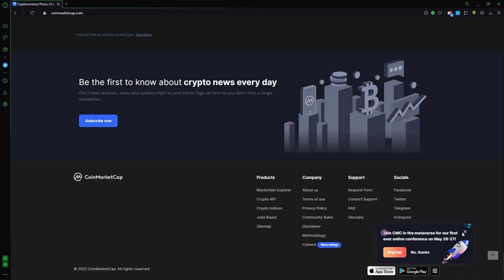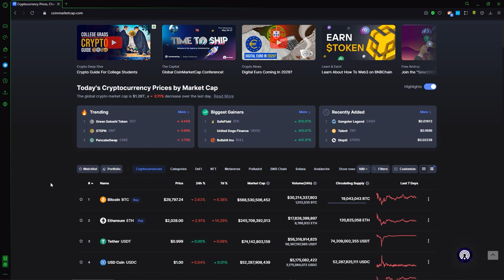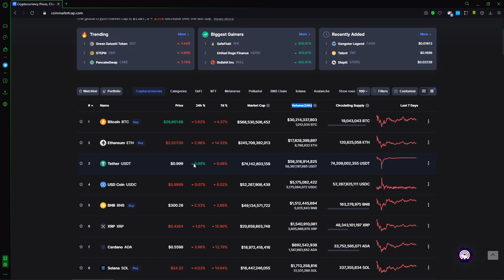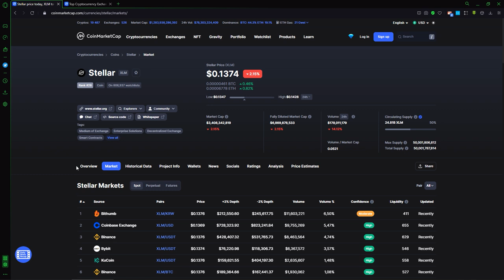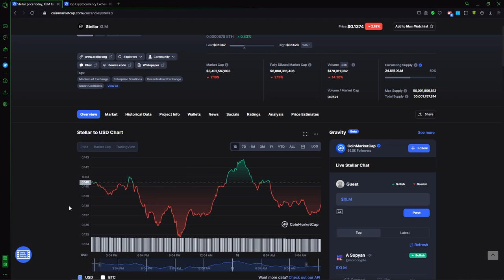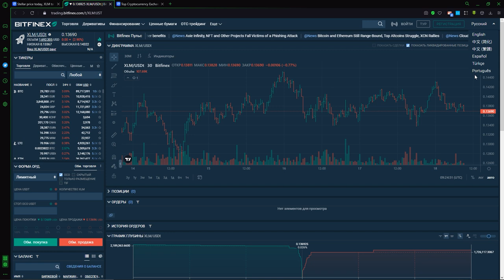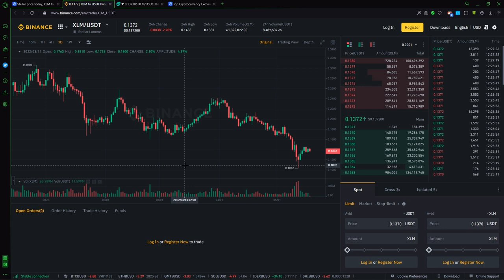Как отбирать криптовалюты для торговли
Сергей Заботкин в этом видео подробно расскажет про то, как правильно отбирать криптовалюты для торговли. Как делать домашку про крипте? Как отбирать монеты?